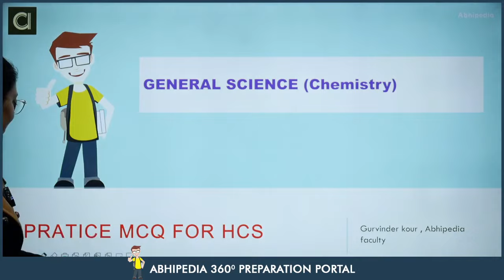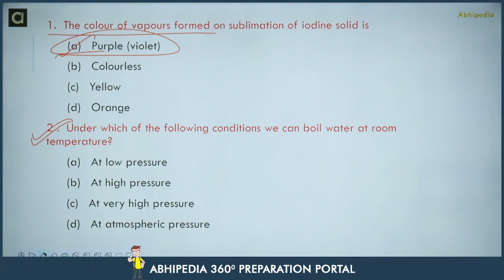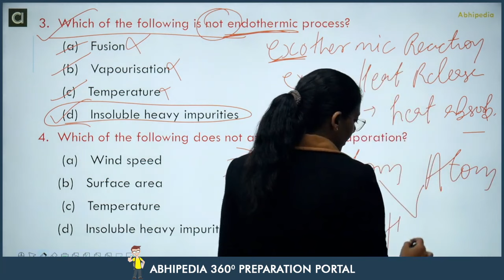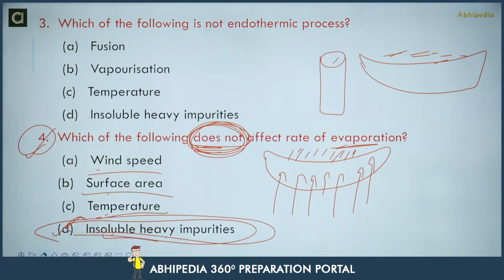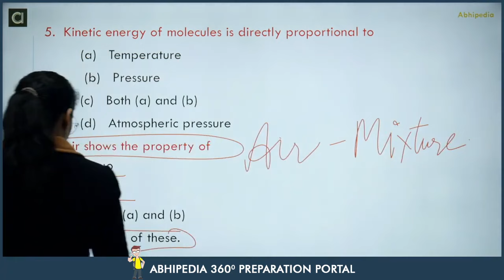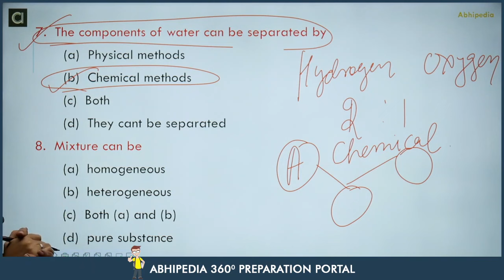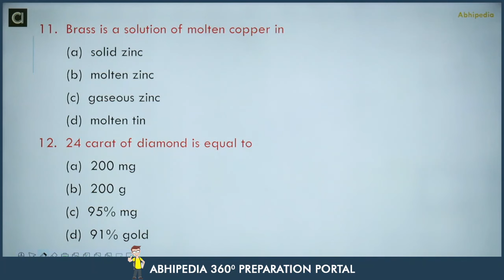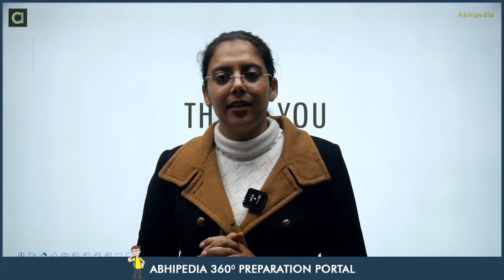HCS Prelims 2024 MCQ Based Revision Course | General Science | Imp MCQ | Session - 8 | abhimanu IAS